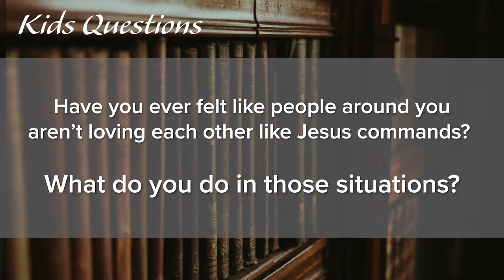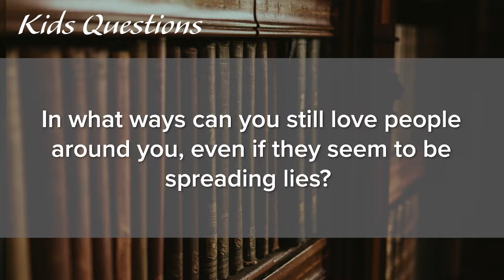Foundry Groups #9 (2019-2020)